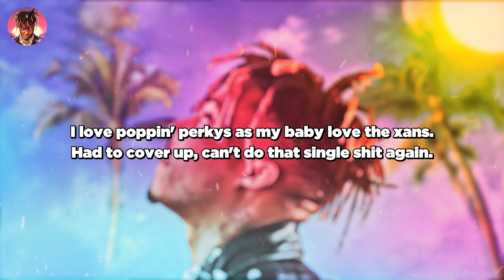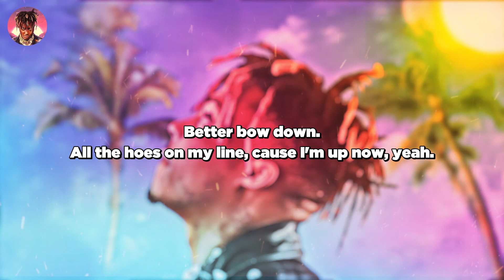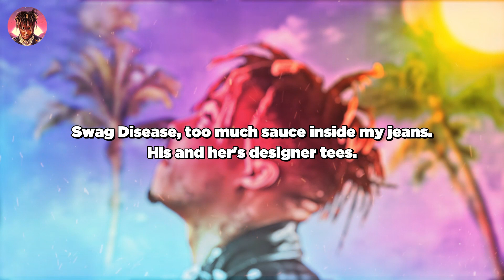Juice WRLD - Vacation ft. Post Malone, The Kid LAROI & XXXTentacion (Lyrics) | Just Flexin' Hiphop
🎶 Lyrics
Yeah I hate to say it but I fell in love again,
We need a vacation, so we took a trip to France.
I just spent two thousand on a shirt and pair of pants.
If you niggas- couldn't tell, I'm never going broke again.
I love poppin' perkys as my baby love the xans.
Had to cover up,
Can't do that single shit again.
I really love her style but, I really hate her friends.
They be hatin' outside the club, when they can't even get in.

I just seen lil mama on Instagram, and she flexin'.
Don't care about your puppy, just that ass and them breasts.
Oh, girl, you a model?
Damn, I never woulda guessed it.
-and if you tryna throw out all them vibes,
I'mma catch 'em.
The world has gone to shit, and we all know that.
People freakin' out, like, hit the prozac.
Leon De Chino Shorts got all the blogs mad.
Well, fuck the internet and you can quote that.
Woah.

Look at me now like Chris Brown.
I'm a King, that's my Queen;
Better bow down.
All the hoes on my line, cause
I'm up now, yeah.
Come through when she not around, yeah.
I'm just playin' bae, you know
I'm here to stay. This is real love,
I ain't here to play.
I need real drugs, not the fake percs; but the real ones.
I remember I was caught up in my feelings-

Yeah, I miss the way this shit used to be.
F*cking famous hoes in California, this sh*t new to me.
They say I changed since
I got money, well that's news to me.
'Cause through all the bullsh*t that they threw,
I still stayed true to me and that's truthfully.
Through all the lies and the scrutiny.
Through all the times that they used to be.
Talkin' down on my name, now they wanna come around-
but they ain't new to me.
I use to think you was everything, now you not even cool to me.
I use to think you was everything,
Yeah, that's how it used to be.

Hit it from the back, look back at me I like that.
She so naughty for that sack, I got sauce and she like that.
Wanna lick it off me?
Little old me?
Hit your spot then slit my T. Niggas-
bittin', Tyson Lee.
Velcro Pockets, Super Flea.
Radar watch, it can't be seized.
Swag Disease, too much sauce inside my jeans.
His and her's designer tees.
Your flow's old, update it please.
Little old me, Hit your spot then slit my T. Niggas-
bittin', Tyson Lee.

Cre: BeatbyAdz